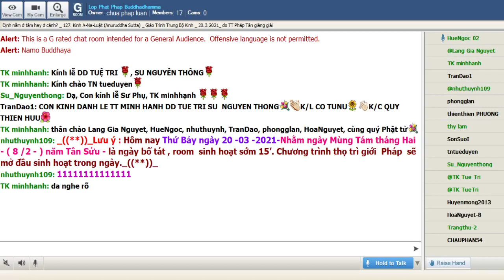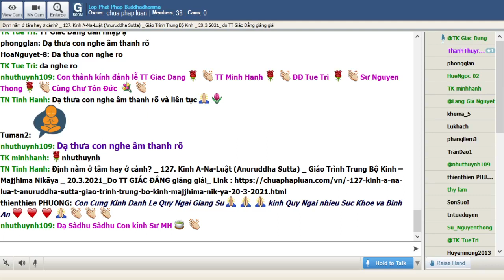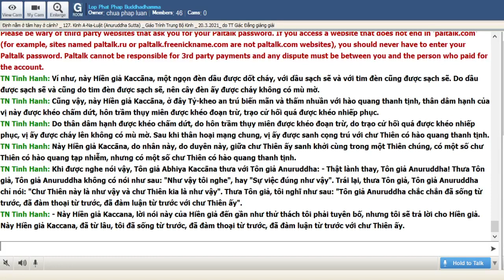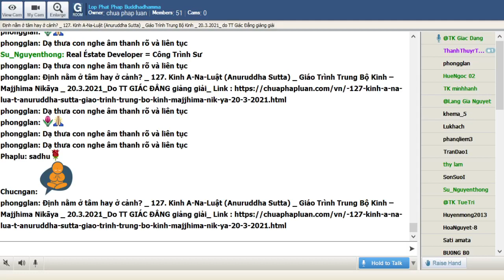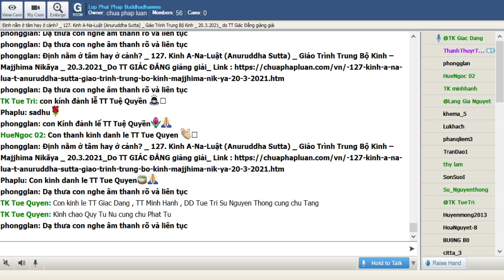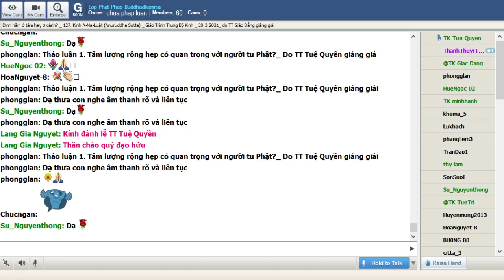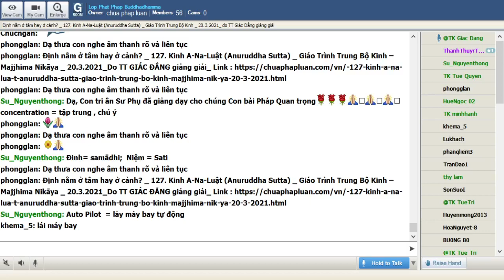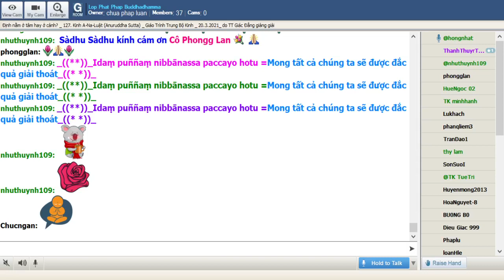20-03-2021. Giáo Trình Trung Bộ Kinh Majjhima Nikaya_Lop Phat Phap Buddhadhamma.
Lop Phat Phap Buddhadhamma Thứ Bảy Mar 20-2021.Giáo Trình Trung Bộ Kinh-  Majjhima Nikàya -Dịch giả: HT Thích Minh Châu. Phân đoạn & chú thích: Tỳ Kheo Giác Đẳng. Bài 127. Kinh A-Na-Luật (Anuruddha Sutta)- Định nằm ở tâm hay ở  cảnh?- phân đoạn 602 đến 605, sẽ do TT Pháp Tân giảng giải.

@@@ 127. Kinh A-Na-Luật (Anuruddha Sutta)-Định nằm ở tâm hay ở cảnh? Phân đoạn 603 đến 605.

Tôn giả Anuruddha là một bậc đại đệ tử Phật được xác chứng là đệ nhất về thiên nhãn. Pañcakaṅga là một công trình sư xây cất của vua Pasenadi. Một lần Pañcakaṅga thỉnh bốn vị tỳ kheo dẫn đầu là Tôn giả Anuruddha về nhà trai tăng. Trong dịp nầy một câu hỏi được nêu lên về sự khác biệt giữa tâm thiền biến mãn và thiền vô lượng tâm. Những câu trả lời làm mọi người thoả mãn.

603. Nghe dường như giống kỳ thật rất khác

Người tu tập tứ vô lượng tâm (từ, bi, hỷ, xả) lấy vô lượng chúng sanh làm đối tượng có khác biệt với người tu tập thắng xứ kasina từ một điểm biến mãn rộng lớn:

Kinh văn: Như vầy tôi nghe:

Một thời Thế Tôn trú ở Sāvatthī (Xá vệ), tại Jetavana (Kỳ-đà viên), chỗ tinh xá của ông Anāthapiṇḍika (Cấp cô độc). Rồi thợ mộc Pañcakaṅga bảo một người.

-- Hãy đến, này Người kia, hãy đi đến Tôn giả Anuruddha (A-na-luật), nhân danh ta, cúi đầu đảnh lễ chân Tôn giả Anuruddha và thưa như sau: "Thưa Tôn giả, thợ mộc Pañcakaṅga cúi đầu đảnh lễ Tôn giả Anuruddha, và thưa: Mong rằng Tôn giả Anuruddha cùng ba vị nữa, ngày mai nhận lời dùng bữa ăn với thợ mộc Pañcakaṅga. Mong rằng Tôn giả Anuruddha đến thật sớm, vì thợ mộc Pañcakaṅga có nhiều công việc, có nhiều bổn phận phải làm đối với vua".

-- Thưa vâng, Tôn giả.

Người ấy vâng đáp thợ mộc Pañcakaṅga, đi đến Tôn giả Anuruddha, sau khi đến đảnh lễ Tôn giả Anuruddha, rồi ngồi xuống một bên. Ngồi xuống một bên, người ấy thưa Tôn giả Anuruddha:

-- Thợ mộc Pañcakaṅga cúi đầu đảnh lễ Tôn giả Anuruddha và thưa như sau: "Thưa Tôn giả, mong rằng Tôn giả Anuruddha với ba vị nữa ngày mai đến dùng bữa ăn với thợ mộc Pañcakaṅga. Thưa Tôn giả, mong rằng Tôn giả Anuruddha đến cho thật sớm, vì thợ mộc Pañcakaṅga có nhiều công việc, có nhiều bổn phận phải làm đối với vua".

Tôn giả Anuruddha im lặng nhận lời. Rồi Tôn giả Anuruddha, sau khi đêm ấy đã mãn, vào buổi sáng đắp y, cầm y bát, đi đến trú xứ thợ mộc Pañcakaṅga, sau khi đến liền ngồi trên chỗ đã soạn sẵn. Rồi thợ mộc Pañcakaṅga tự tay mời mọc và làm cho thỏa mãn Tôn giả Anuruddha với các món ăn thượng vị, loại cứng và loại mền. Và sau khi Tôn giả Anuruddha đã ăn xong, đã cất tay khỏi bình bát, thợ mộc Pañcakaṅga lấy một ghế thấp rồi ngồi xuống một bên, Ngồi xuống một bên, thợ mộc Pañcakaṅga thưa cùng Tôn giả Anuruddha:

-- Ở đây, thưa Tôn giả, các Trưởng lão Tỷ-kheo đến và nói như sau: "Này Gia chủ, hãy tu tập vô lượng tâm giải thoát". Có một số vị Trưởng lão lại nói như sau: "Này Gia chủ, hãy tu tập đại hành tâm giải thoát". Thưa Tôn giả, vô lượng tâm giải thoát và đại hành tâm giải thoát, các pháp này vừa khác nghĩa vừa khác văn, hay đồng nghĩa, chỉ khác biệt về văn?

-- Này Gia chủ, hãy nói lên những điều gì Ông nghĩ về vấn đề này; nhờ vậy, vấn đề này sẽ trở thành xác thật cho Ông.

-- Thưa Tôn giả, con nghĩ như sau: "Vô lượng tâm giải thoát và đại hành tâm giải thoát, các pháp này đồng nghĩa nhưng khác văn".

-- Này Gia chủ, vô lượng tâm giải thoát và đại hành tâm giải thoát, những pháp này vừa khác nghĩa vừa khác văn. Do vậy, này "Cư sĩ, đây cần phải hiểu đúng với pháp môn, nghĩa là các pháp này vừa khác nghĩa vừa khác văn.

Và này Cư sĩ, thế nào là vô lượng tâm giải thoát? Ở đây, này Cư sĩ, Tỷ-kheo an trú, biến mãn một phương với tâm câu hữu với từ, cũng vậy phương thứ hai, cũng vậy phương thứ ba, cũng vậy phương thứ tư. Như vậy, cùng khắp thế giới, trên, dưới, bề ngang, hết thảy phương xứ, cùng khắp vô biên giới, vị ấy an trú biến mãn với tâm câu hữu với từ, quảng đại, vô biên, không hận, không sân. Với tâm câu hữu với bi, với tâm câu hữu với hỷ, an trú biến mãn, một phương với tâm câu hữu với xả, ... quảng đại, vô biên, không hận, không sân. Như vậy, này Cư sĩ, được gọi là vô lượng tâm giải thoát.

Này Cư sĩ, thế nào là đại hành tâm giải thoát? Ở đây, này Cư sĩ, Tỷ-kheo, cho đến một gốc cây, an trú, biến mãn và thấm nhuần lớn cho đến như vậy (trong khi tu Thiền). Như vậy, này Cư sĩ, được gọi là đại hành tâm giải thoát. Ở đây, này Cư sĩ, Tỷ-kheo cho đến hai hay ba gốc cây, an trú, biến mãn và thấm nhuần lớn cho đến như vậy (trong khi tu Thiền). Như vậy, này Cư sĩ, được gọi là đại hành tâm giải thoát.